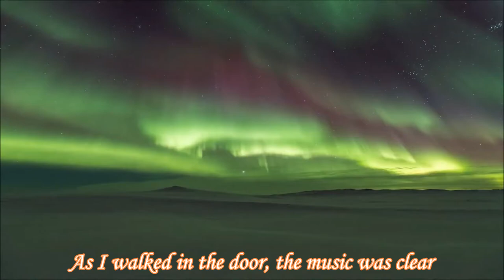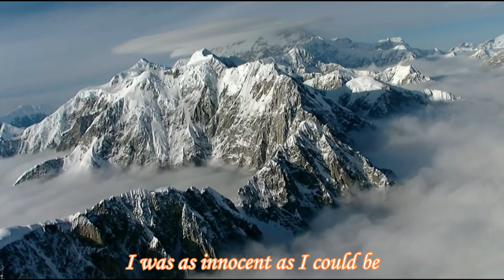Johnny Horton - Springtime in Alaska (1959) (Stereo / Lyrics)